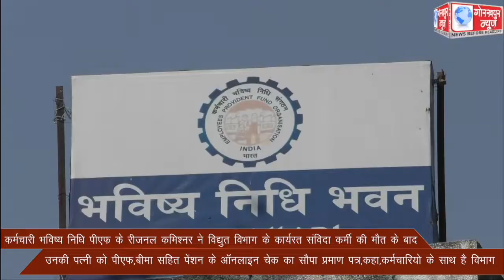कर्मचारी भविष्य निधि पीएफ के रीजनल कमिश्नर ने विद्युत विभाग के कार्यरत संविदा कर्मी की मौत के बाद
कर्मचारी भविष्य निधि पीएफ के रीजनल कमिश्नर ने विद्युत विभाग के कार्यरत संविदा कर्मी की मौत के बाद उनकी पत्नी को पीएफ,बीमा सहित पेंशन के ऑनलाइन चेक का सौपा प्रमाण पत्र,कहा,कर्मचारियो के साथ है विभाग